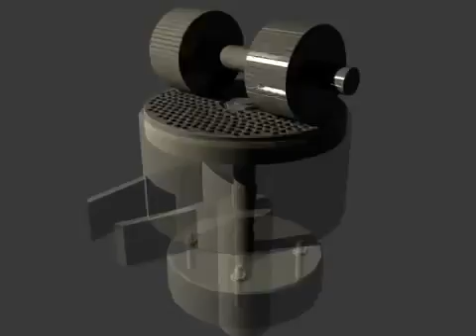اكسترودر,العلف,الطافي,للاسماك,شركة.عمادبلال,نايل.تريد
اكسترودر,العلف,الطافي,للاسماك,شركة.عمادبلال,نايل.تريدمعدات'مصانع'الأعلآف,لدي.شركة.النيل•للتجارة.والتكنولوجيا.نايل.تريدnile,trade,عماد.بلال ؛؛ الوكيل الوحيد لشركة اوريم التركية في قطاع معدات خطوط.انتاج الاعلاف حيث تتميز كافة المعدات بسهولة التشغيل ، وتحمل اصعب ظروف العمل،وحيث ان معظم قطع المعدات آلمانية،الصنع،للاستعلام عن مكابس الاعلاف،ومجارش،ومدشات،الحبوب،وخلاط.الاعلاف،والمبردات والنواقل والسيور،وماكينات التعبئة،وكل مايخص انشاء.وتجهيز خط انتاج علف متكامل،او مصنع اعلاف صغير ومتوسط ، يرجي التواصل مع فريق الدعم الفني ، لشركة نايل تريدnile trade,عماد بلال ، علي اي من الارقام التالية :-